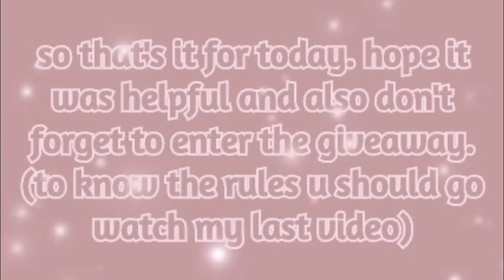codes for cow outfits!! (different colors) || Roblox || TeeHee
I am so sorry! Some of the codes stopped working…

Hey guys! So today i showed codes for differents color cow outfits
There is seven different color

1.strawberry cow hood outfit
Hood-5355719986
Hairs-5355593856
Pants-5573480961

2.banana cow hood outfit
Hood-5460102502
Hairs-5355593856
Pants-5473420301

3.chocolate cow hood outfit
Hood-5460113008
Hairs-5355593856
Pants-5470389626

4.mint cow hood outfit
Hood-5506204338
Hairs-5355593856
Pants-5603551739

5.blueberry cow hood outfit
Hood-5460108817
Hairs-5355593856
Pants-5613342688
6.cow hood outfit
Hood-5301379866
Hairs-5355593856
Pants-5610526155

7.lavender cow hood outfit
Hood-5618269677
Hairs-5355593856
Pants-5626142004